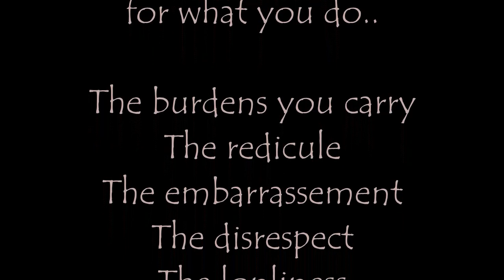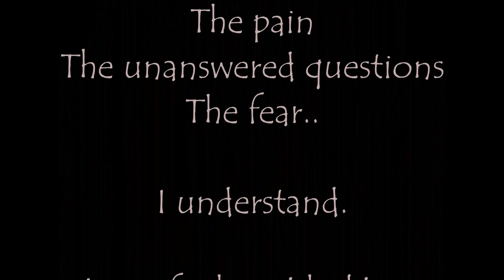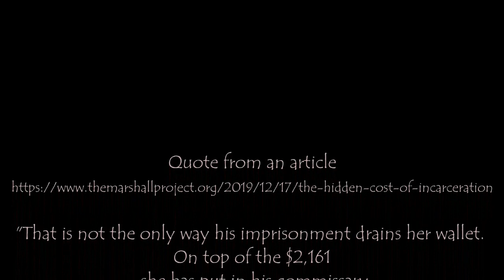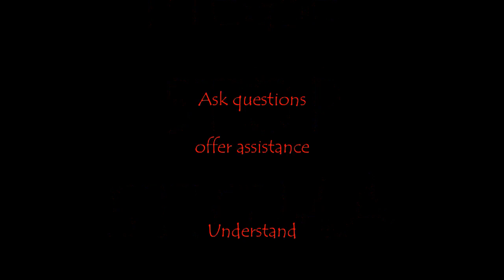Corruption At Centinela State Prison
I was contacted by a couple citizens that have been experiencing a hard time with certain staff at Centinela State Prison.
They have filed complaints and their loved ones have been retaliated against inside. From fake disciplinaries to overt harassment.
I can fully account for these citizens testimony as I have been witness and part of the very corruption they are whistle blowing.